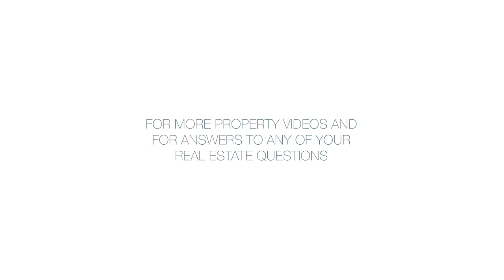10 West 66th Street, 33G - Joe Peraino - 11/02/18 - 3538038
10 West 66th Street, 33G

Top floor renovated 1 bed 1.5 bath at PARK TEN. The apartment features a separate dining room with sunken living room.  This spacious, light-filled apartment has south west exceptional park and city views. Literally steps from Central Park, Lincoln Center, and the ABC-TV studios. Pied-a-terre are welcome.  24/7 doorman/concierge, live-in super, state-of-the-art fitness center, parking garage, circular driveway, resident lounge, childrens playroom and a tastefully landscaped roof deck with stunning park views. Dog up to 30 pounds welcome. There is an assessment of $403.50 beginning June 2018 until November 2020.